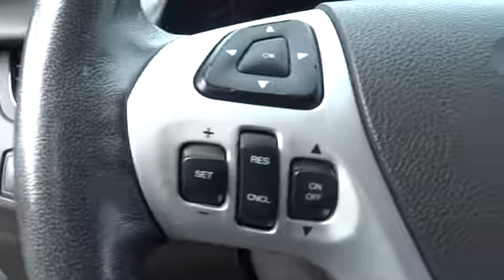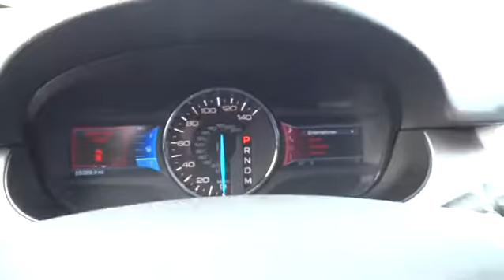2011 Ford Edge Durham, Chapel Hill, Raleigh, Cary, Apex, NC D196149B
2011 Ford Edge
2011 Ford Edge 4dr SEL AWD - Stock#: D196149B - VIN#: 2FMDK4JC3BBB40875

409 S Roxboro St.

REDUCED FROM $16,789!, FUEL EFFICIENT 25 MPG Hwy/18 MPG City! Hendrick Certified, ONLY 65,365 Miles! SEL trim. iPod/MP3 Input, CD Player, Dual Zone A/C, Aluminum Wheels, All Wheel Drive, Satellite Radio. CLICK NOW! SHOP WITH CONFIDENCE: 10-year/100,000 mile Limited Powertrain Warranty, 12-month/12,000 mile High-Tech Coverage, 24-hour Roadside Assistance, Trip Interruption Services, Vehicle Rental Coverage, 168-Point Vehicle Inspection, CARFAX Vehicle History Report EXCELLENT VALUE: Reduced from $16,789. Approx. Original Base Sticker Price: $32,500*. KEY FEATURES INCLUDE: All Wheel Drive, Satellite Radio, iPod/MP3 Input, CD Player, Aluminum Wheels, Dual Zone A/C Rear Spoiler, MP3 Player, Keyless Entry, Privacy Glass, Steering Wheel Controls. EXPERTS ARE SAYING: Edmunds.com explains Thanks to a host of changes, the 2011 Ford Edge is now a top choice for a midsize crossover SUV.. Great Gas Mileage: 25 MPG Hwy. WHY BUY FROM US: This dealership is a member of the Hendrick Automotive Group, the 6th largest automotive group in the United States. This gives us many advantages over our competition. I know that when you buy a New or Pre-owned vehicle from Hendrick Durham Auto Mall you know you are getting a vehicle from a reputable organization. Like most successful companies, our business, products and services are only as good as our employees. Pricing analysis performed on 2/23/2017. Fuel economy calculations based on original manufacturer data for trim engine configuration. Please confirm the accuracy of the included equipment by calling us prior to purchase.